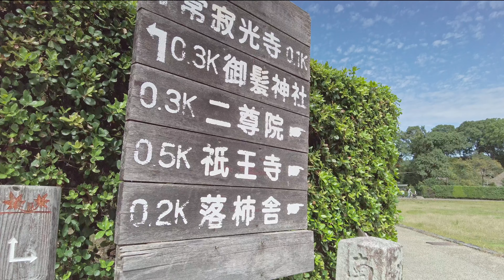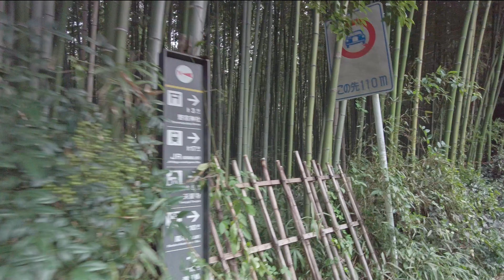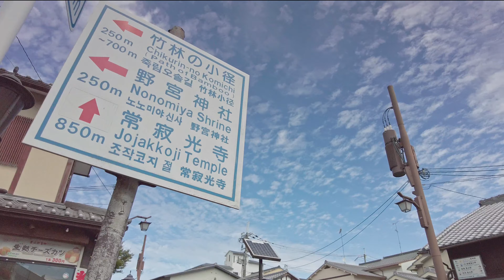2022 嵐山×竹林小径×野宮神社[請開啟CC字幕]/DJI POCKET 2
這是從常寂光寺出發途經野宮神社，嵐電嵐山站，最後抵達阪急嵐山站的路徑規劃
大家有興趣可以參考看看喔!

*配樂剪輯的影片在這個頻道喔!

多年前的一次旅行我來到了京都這座城市,這座充滿文化與歷史的千年古都,
之後就無法自拔的愛上了京都這個充滿魅力的地方,
如今能夠有在京都工作的機會,
在閒暇之餘,
想拍些京都的櫻花季[お花見]、楓葉季[紅葉狩り],
夏季的文化祭典[お祭り],
分享給一樣喜愛京都的人,
希望大家會喜歡這個頻道~